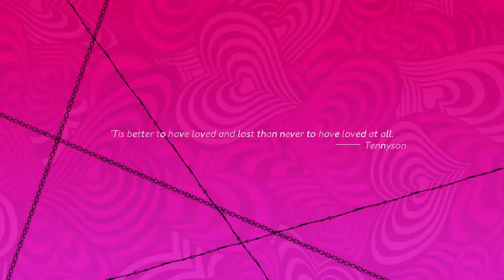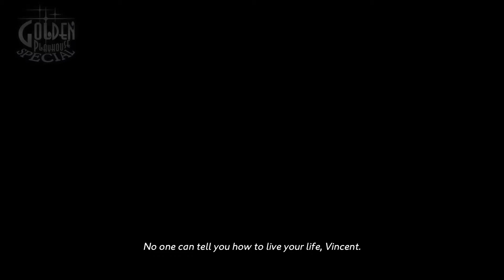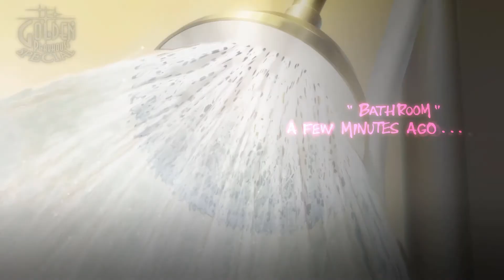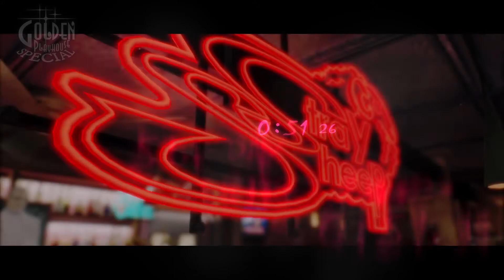Don't Tempt The Cinnamon Bun Let's Play Katherine Full Body Part 6